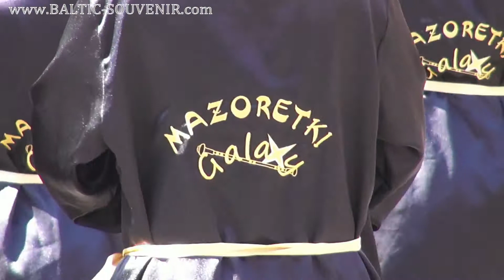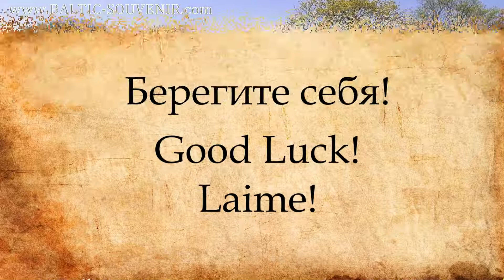Мегавыступление оркестров Европы, часть I _Mażoretki Galaxy